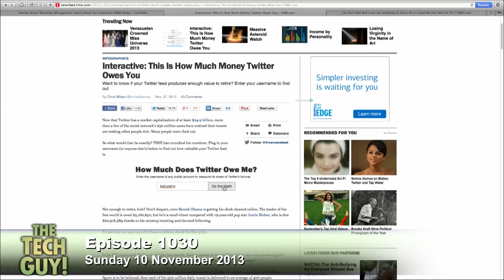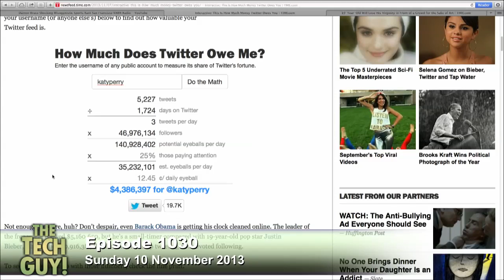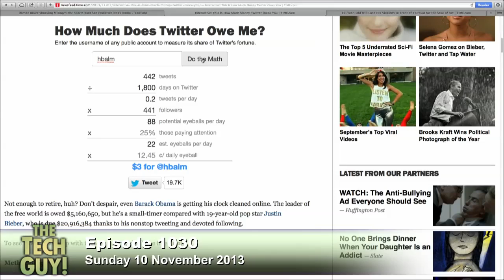Find Out How Much Twitter Owes You: The Tech Guy 1030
Leo finds out how much Twitter would hypothetically owe him after the IPO, using the tweet calculator